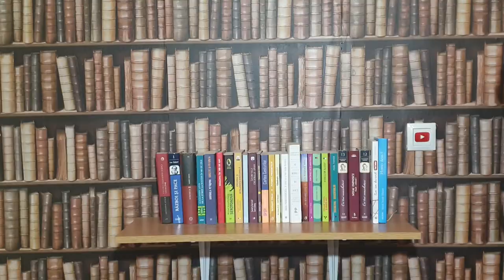FURĂ ACESTE 5 TRĂSĂTURI ALE VEDETELOR